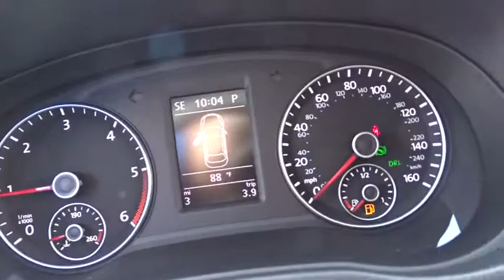2015 Volkswagen Passat Tyler, Longview, Lufkin, Nacogdoches, Shreveport, TX 108655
2015VolkswagenPassat
2015 Volkswagen Passat TDI SEL Premium - Stock#: 108655 - VIN#: 1VWCV7A30FC108655

Patterson Volkswagen
3800 Chandler Hwy